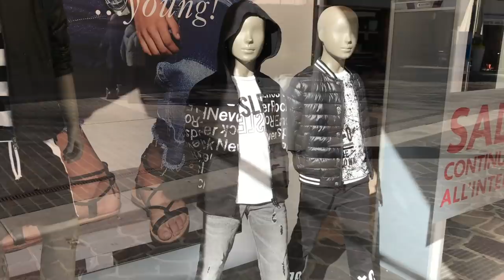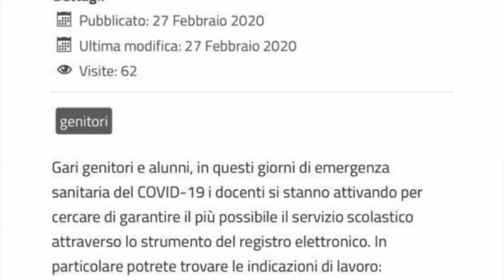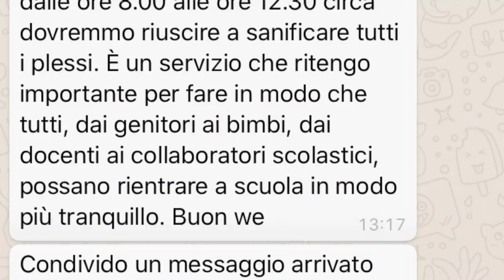Влог: пустой город, витрины, почта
Влог: город, витрины